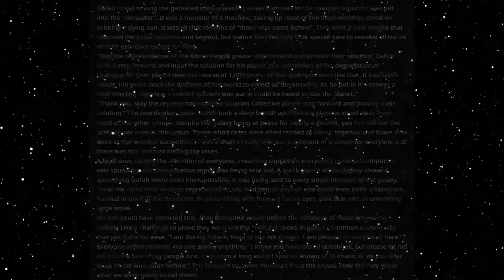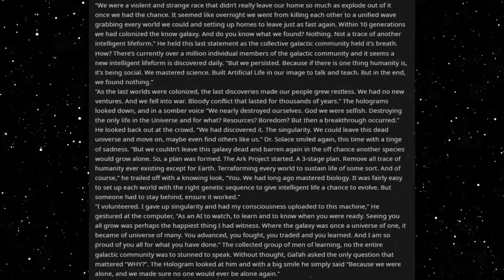Best HFY Sci-Fi Stories: Because We Were Alone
Seeding life...

An original story written, and granted permission to narrate by u/Stilgar2300